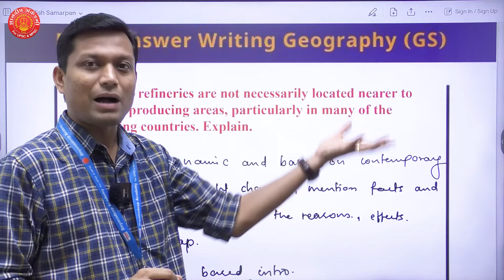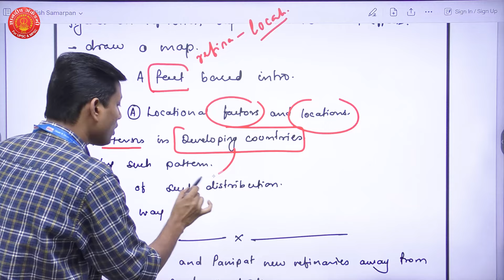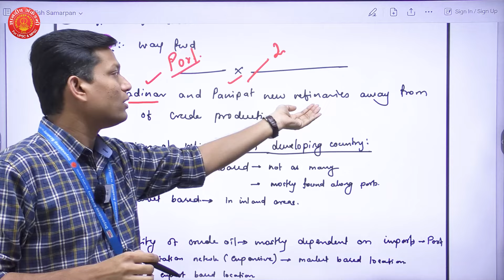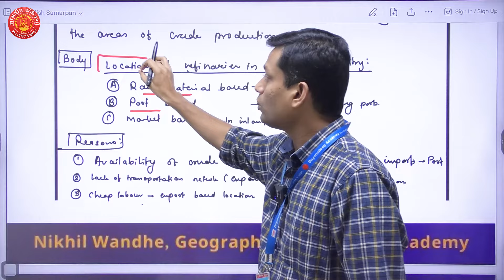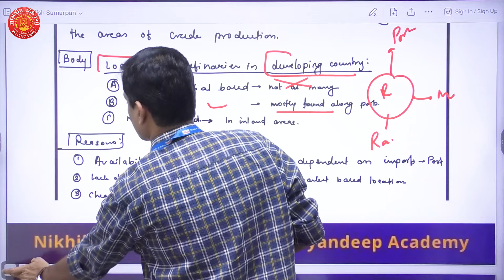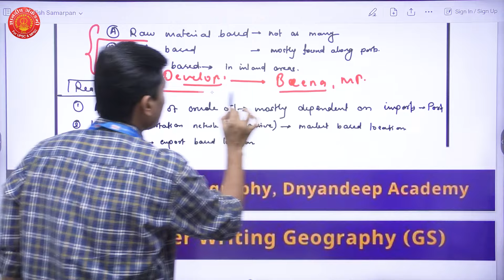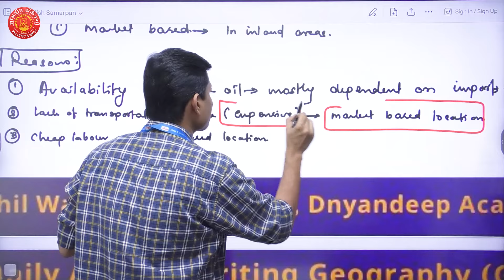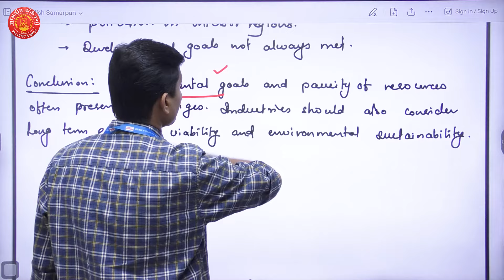UPSC Answer Writing Que.145 Geography By Nikhil Sir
यूपीएससी मुख्य परीक्षेसाठी लागणारे संपूर्ण मार्गदर्शन या सिरीज द्वारे आम्ही तुम्हाला देण्याचा प्रयत्न करत आहोत. प्रत्येक विषयाचे Answer Writing कशा पद्धतीने करावे याबद्दलची सर्व सविस्तर माहिती तुम्हाला इथे मिळेल.
UPSC Mains Series Important Lectures -

upsc 2024 strategy
upsc 2024 plan
strategy for upsc 2024,how to prepare for upsc 2024
#2024 upsc strategy
upsc 2024 prelims strategy
#2024 strategy for upsc
upsc 2024 prelims
upsc 2024 calendar
upsc strategy 2024
upsc 2023,upsc cse